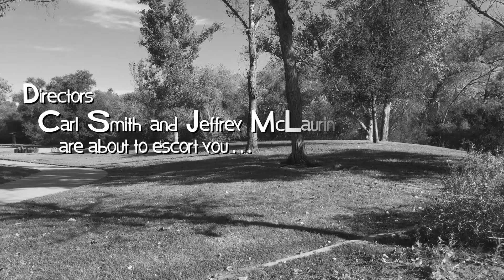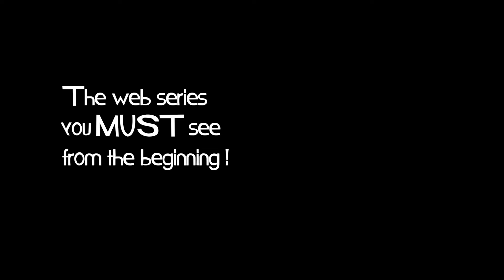Tales of a 5th Grade Zombie Slayer: Director Teaser Trailer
Creators Carl Smith and Jeffrey McLaurin take you on a personal tour of one the locations from their original short film, Tales of a 5th Grade Zombie Slayer.

DIRECTOR’S NOTE: As frequent moviegoers and avid fans of filmmaking, we are always intrigued by sets and movie locations. We have visited a number of them ourselves, including the infamous Psycho House and Bates Motel at Universal Studios. We are also both admirers of the director of Psycho, Alfred Hitchcock, one of the true masters in the horror and thriller genres. As a small bonus for your long awaited patience, and an homage to Hitchcock’s own Psycho trailer, we created this teaser trailer for our viewers to enjoy.

~ Carl Smith & Jeffrey McLaurin

Trailer Music By: Jeffery Allen Niswonger